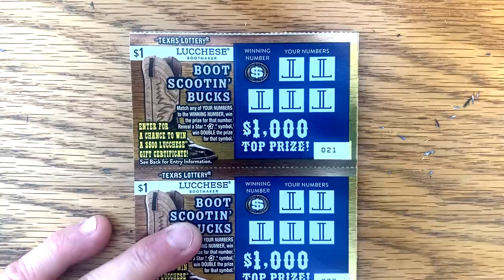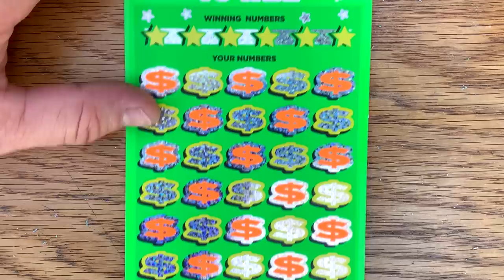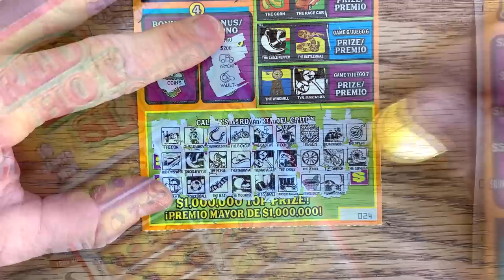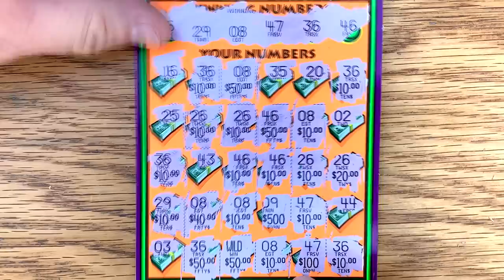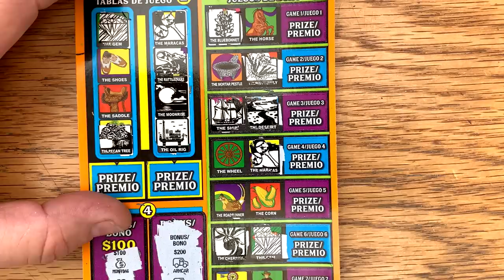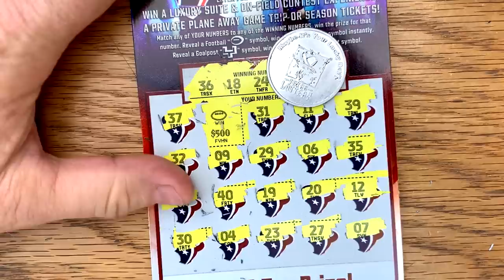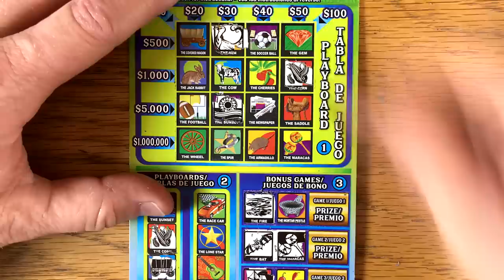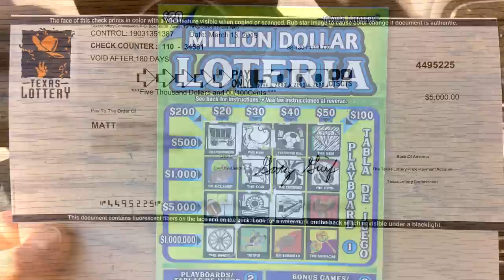TOP 10 BIGGEST Wins of 2019! 💰 Fixin To Scratch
Top 10 biggest and best lottery scratch off wins of 2019. I found some amazing wins including one huge claimer.